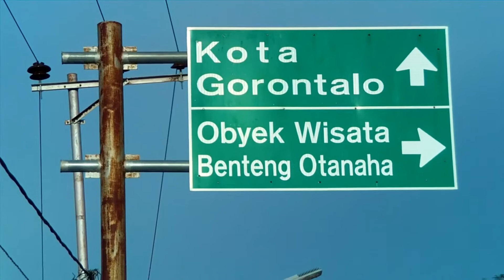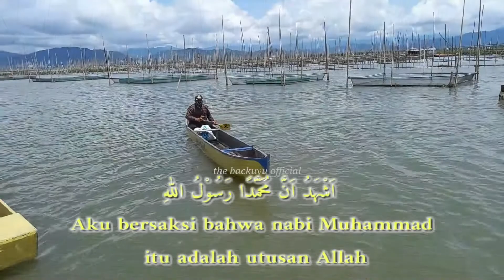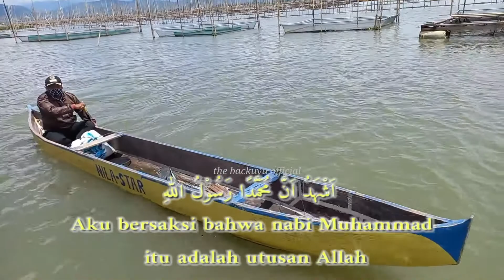Adzan versi Amiruddin